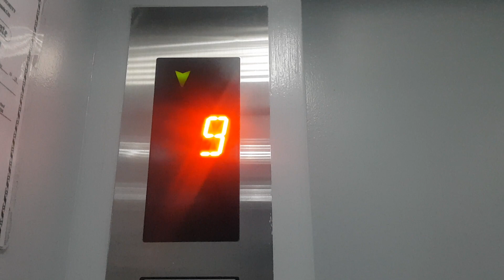Otis Elevator @ St. Luke's Hospital Global City (Service) Taguig City (Philippines)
My Elevator Enthusiast Series

One of the OTIS Elevators that was a bit crazy to me. The reason why I rode this elevator for a short time is that the doors are very loud when they open or close or maybe I don't wanna go up and down too much lol.

Manufacturer: OTIS
Floors Served: (B4-B1, G*, 2, 3, 5-12)
Year installed: 2007